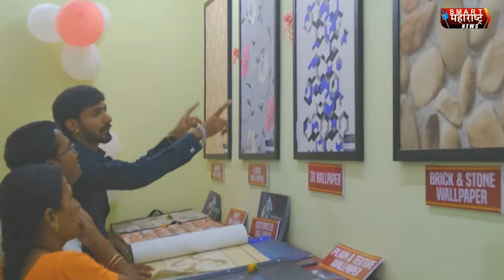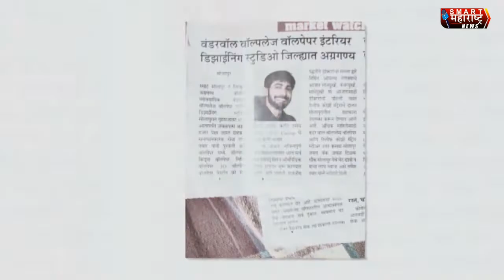गृहसजावट क्षेत्रात वॉलपेपर च्या माध्यमातून उभारला | Wonderwall Wallpapers Interior Designing Studio